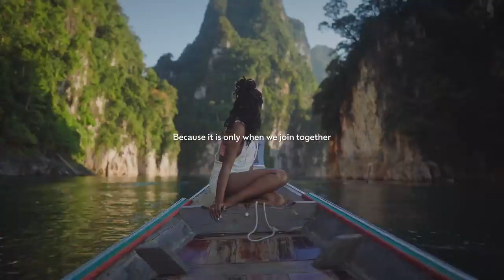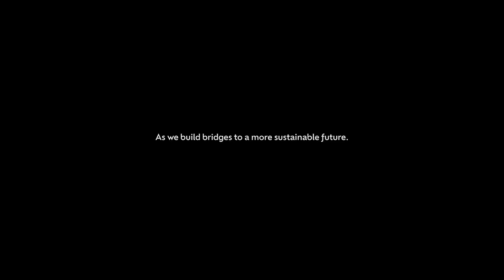Building bridges to a sustainable future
Travel gives us the opportunity to know others while we strive to know ourselves. 🗺

Any reproduction without the World Travel & Tourism Council's written consent or illegal distribution of the content in any form will result in immediate action against the person/companies concerned.